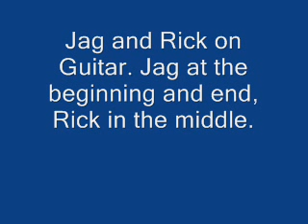jagrick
Just 2 friends from different parts of the world on guitar with our own composition.